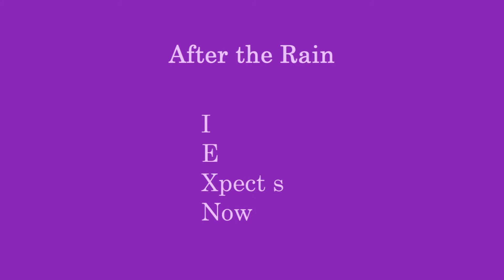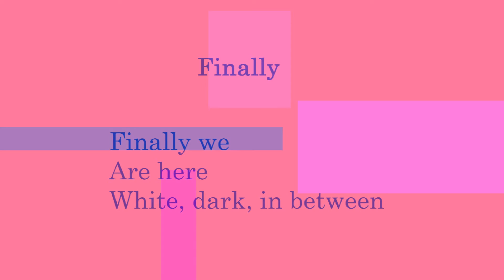Danger (Abstract Art Poetry Flute Improvisation English)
Nothing in the sky.